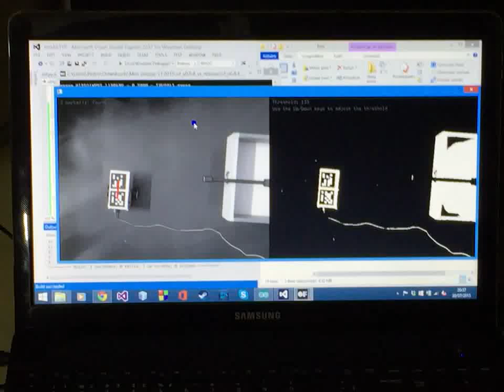[RVA] Marcador na malha de controle de um drone 2d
Resultado do Curso de Inverno do INPE 2015.
Duração: 3 dias

objetivos de aprendizado:
- realidade aumentada e realidade Cruzada
- controle de drone
- simulação com demonstração física
- hardware in the loop